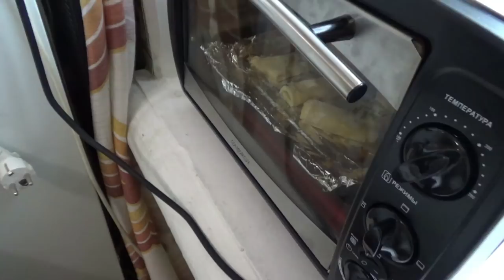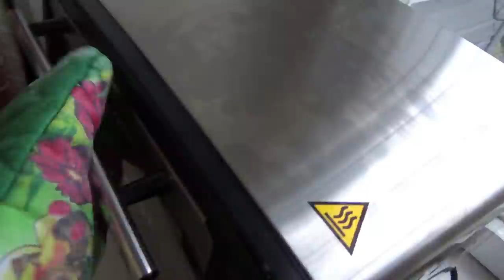слоёные пирожки от Лёли